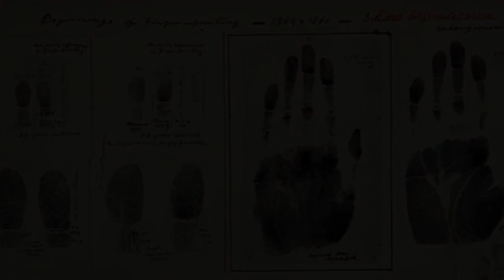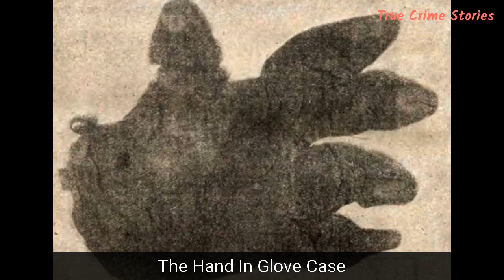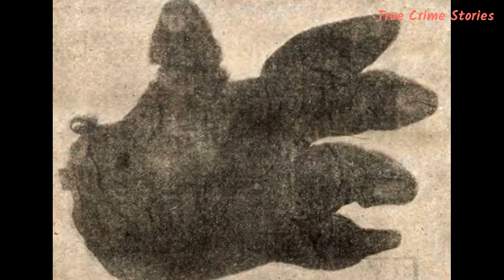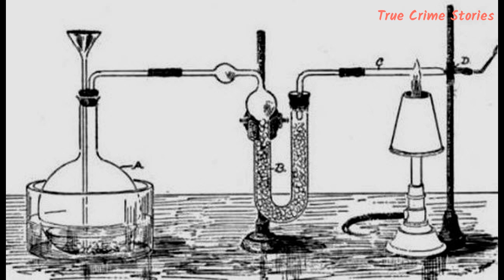Top 10 Infamous Murder Cases Solved Through Pioneering Forensics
In each of the following cases, one or more fields of forensics played a key role in identifying and convicting the killer. Consequently, their proven value led to further research, better techniques, and more advanced tools. They reached the pinnacle of forensic science, which has become an essential component of modern criminology.